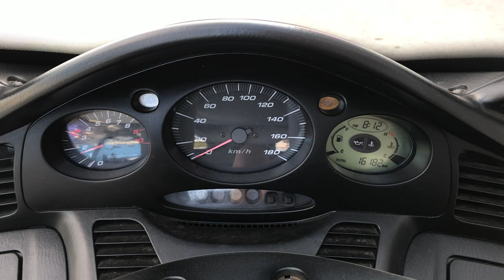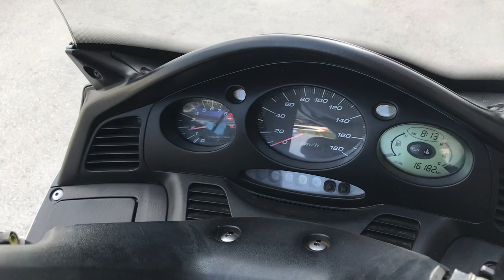No. B9991 HONDA SILVER WING 600